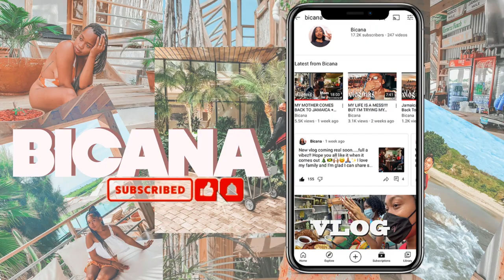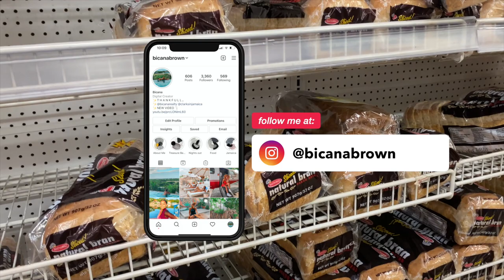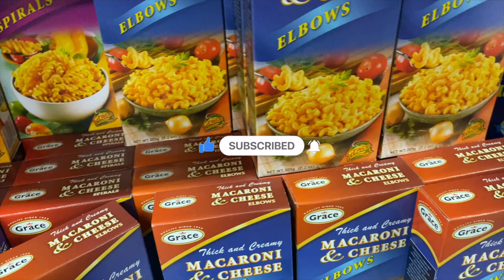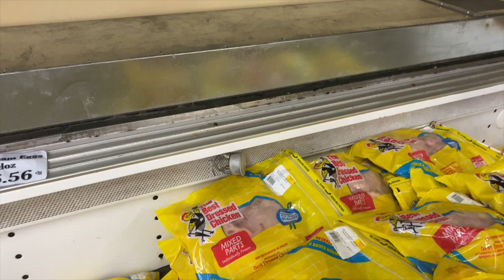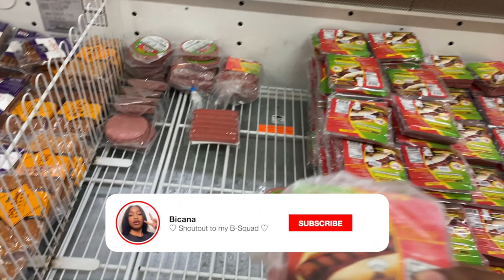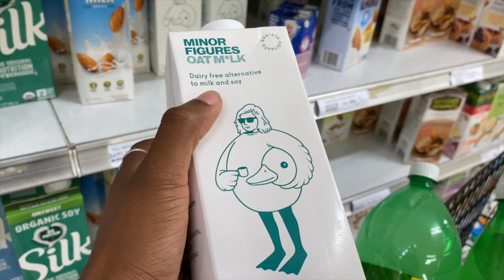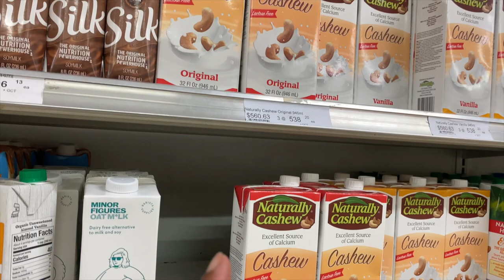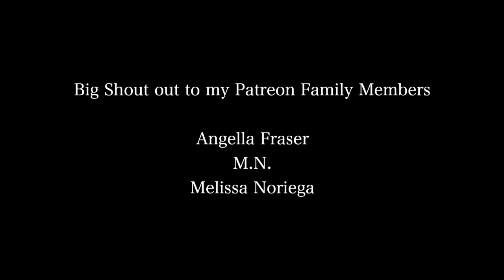What Can $90USD Buy you In Jamaica During Lockdown | Supermarket + Market Shopping Vlog Style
What $90USD Can Buy you In Jamaica During Lockdown | Supermarket + Market Shopping Vlog Style.
Hey Guys I went grocery shopping and to the market in Jamaica. I didn't have a budget set out but I ended up spending $90 buying food. I don't normally buy all these snacks and sometimes I get food from grandpa because he's a farmer. However let me know what you thought about this food shopping vlog and haul.

⊹ Intro -
⊹ Outro -

⊹ Bicana Brown
⊹ 24
⊹ Jamaican

♡ Equipment
⊹ Photoshop
⊹ Canva